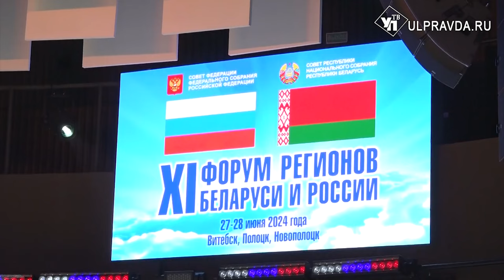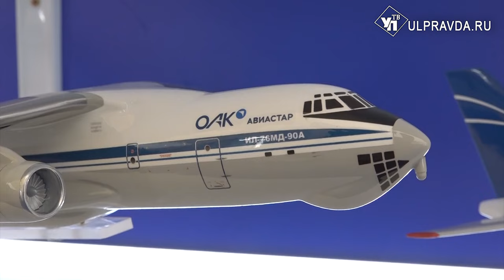Турмаршруты и продукты. О чем ульяновцы договорились на форуме Беларуси и России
XI Форум регионов Беларуси и России завершился. Центральной темой стало межрегиональное сотрудничество, взаимодействие двух стран в разных сферах жизни - от политики до культуры и спорта. О результатах работы ульяновской делегации - в нашем репортаже.